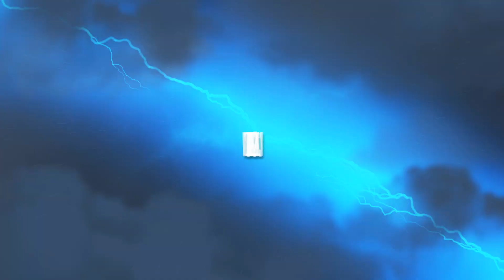MONO-RED AGGRO - RED DECK WINS (RDW) reincarnated! | MTG Arena | Standard | BO1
Posted By: DoggertQBones

0:00 - Intro/Deck List
9:50 - Game 1 vs MasakiRuka (Selesnya)
13:01 - Game 2 vs DarkPhoenix209 (Black)
16:56 - Game 3 vs MindFalls (White)
19:35 - Game 4 vs BrainInAJar (Golgari)
22:48 - Summary

Deck
19 Mountain
4 Roil Eruption
3 Shatterskull Charger
4 Den of the Bugbear
4 Bloodthirsty Adversary
4 Play with Fire
4 Reckless Stormseeker
3 Creepy Puppeteer
4 Voldaren Epicure
4 Kumano Faces Kakkazan
2 Lizard Blades
4 Thundering Raiju
1 Sokenzan, Crucible of Defiance

Sideboard
1 Shatterskull Charger
1 Kami's Flare
1 Sokenzan Smelter
4 Voltage Surge